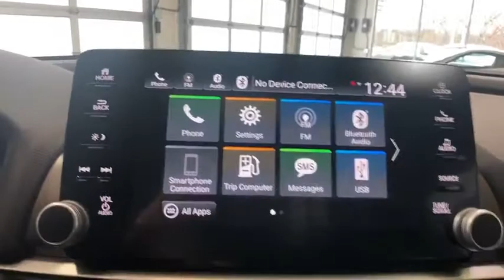2018 Honda Accord Auburn, Worcester, Putnam, Westborough, Shrewsbury, MA N191798A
Lunar Silver Metallic Used 2018 Honda Accord available in Aubrun, Massachusetts at Lundgren Honda Auburn. Servicing the Worcester, Putnam, Westborough, Shrewsbury, MA area.

Priced below KBB Fair Purchase Price! Lunar Silver MetallicbrbrRecent Arrival!